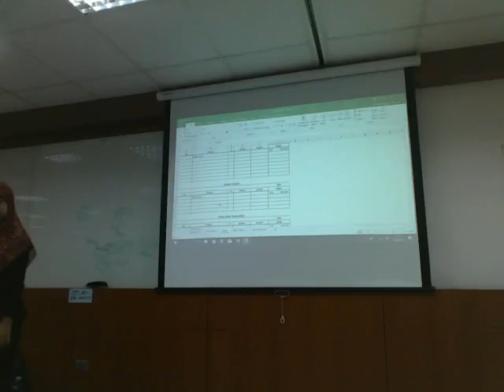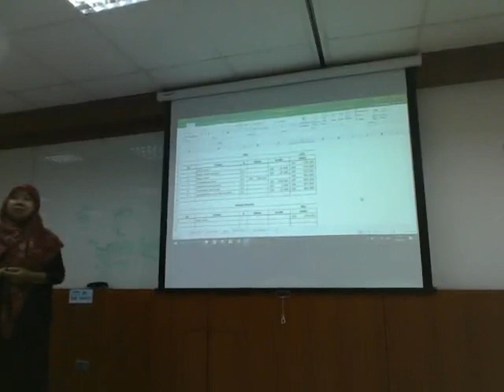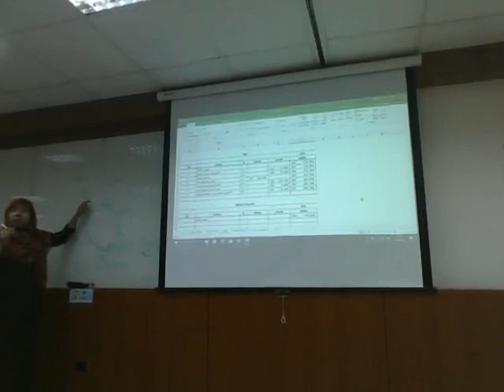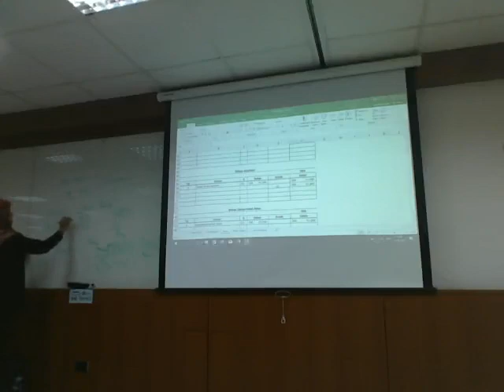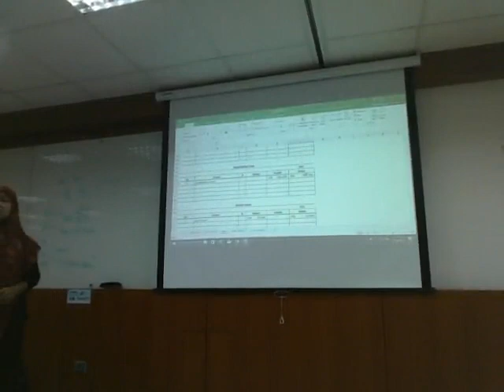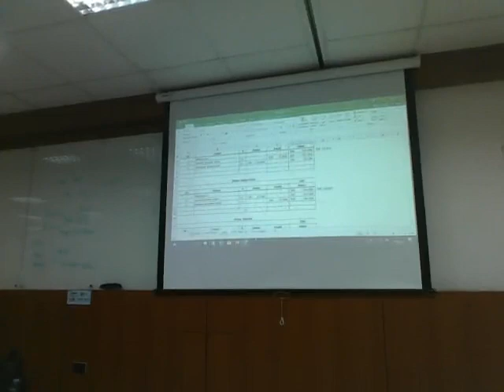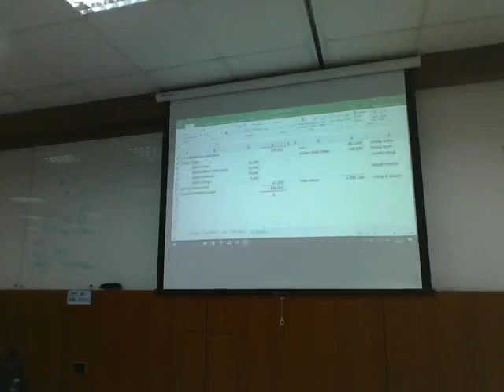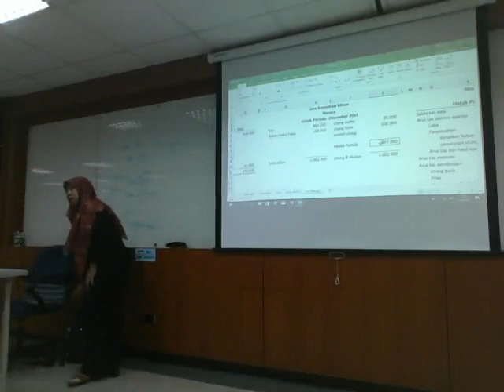2017 2 UTT Pengantar Akuntansi TTM1 27082017 2